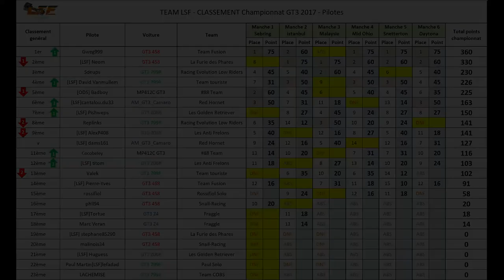RFACTOR2 VR Championnat GT3 LSF Manche 6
Dernière manche de ce Championnat GT3

Merci a mon équipier Réplinks qui a joué de malchance sur ce Championnat, de bons entraînements et une motivation de chaque instant